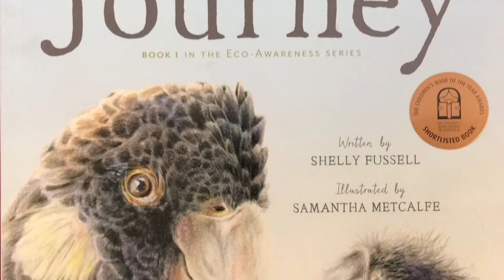Carmichael's Journey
created by Caitlin, Imogen & Tyler